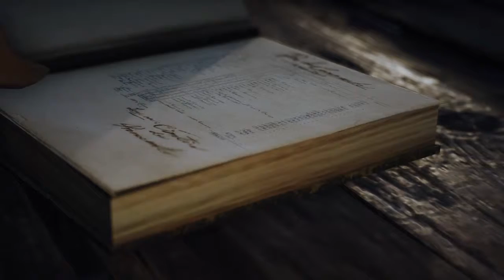Assassin's Creed® Unity_La_Halle_aux_blés